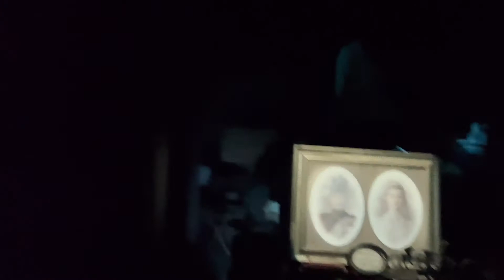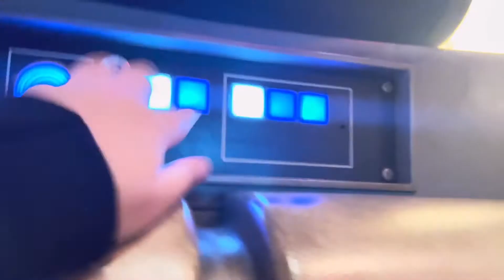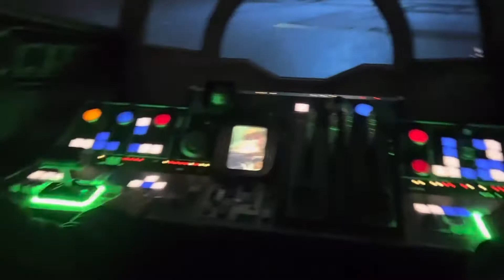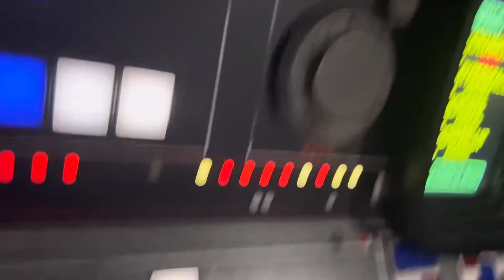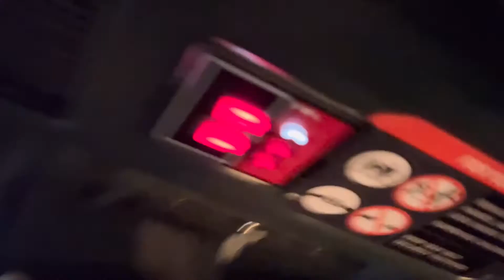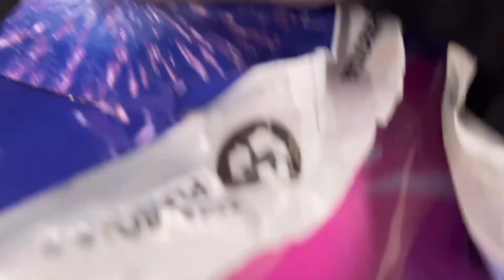I ALMOST DROPPED MY PHONE ON BIG THUNDER!! **DISNEYLAND VLOG**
Recently, me and my fam had gone to Disneyland on Tuesday as a late birthday gift to me and we had an absolute blast! First we went to get ice cream on Main Street. Then, we went to Haunted Mansion and made some ghost friends! Then, afterwards we went straight to Big Thunder and screamed our heads off! And our adventure didn’t stop there! After that we took a stop at Galaxy’s Edge and went on the Millennium Falcon and Rise of the Resistance! It was crazy cuz we felt like we were in Star Wars! 😅 we started to feel a little hungry so we went to Criter Country to have some burgers and funnel cake but once we got there Hungry Bears was closed! :( but that’s okay, cause then we made our way to It’s a Small World to see the We Don’t Talk About Bruno show! It was amazing, the tiles and everything were moving just like the Casita in Encanto! After that, we did what anyone else would do, went on more rides! We went on Peter Pan and after that were feeling like we needed a break so we wrapped up the night by going to the gift shop to get some Turning Red merch and then left the park to go get some Taco Bell 😋🌮